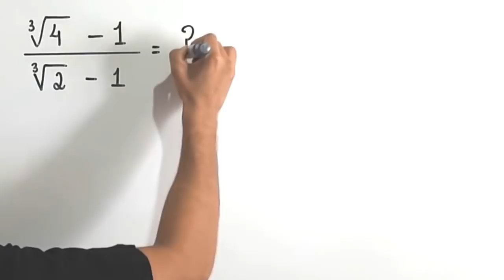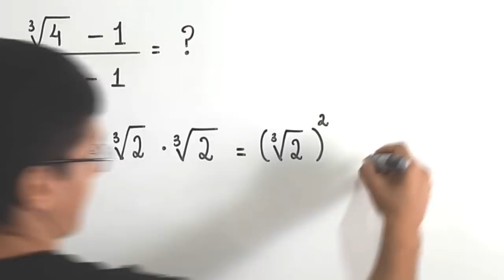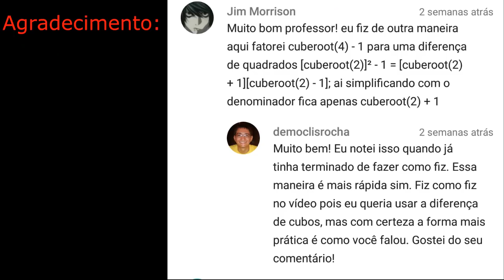Fração, Radicais e Fatoração - Exercício - Outra Resolução